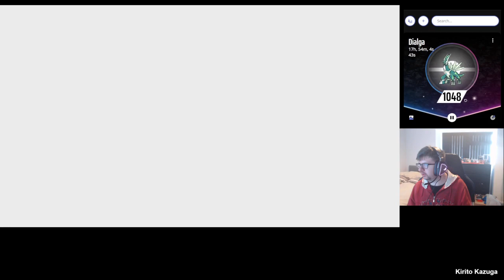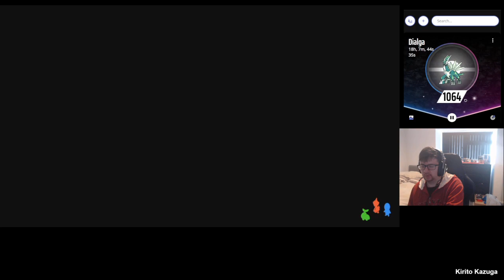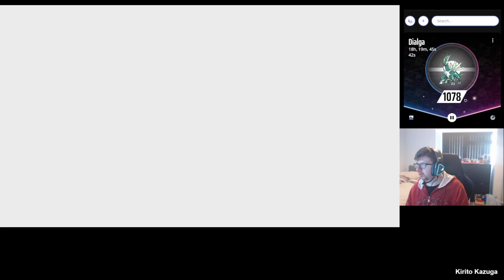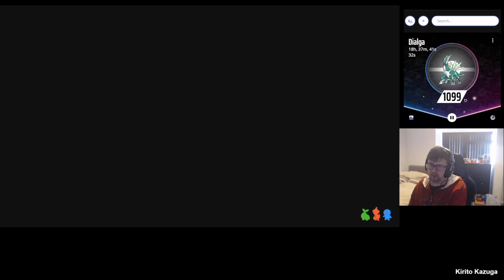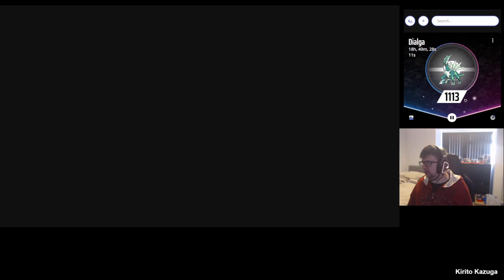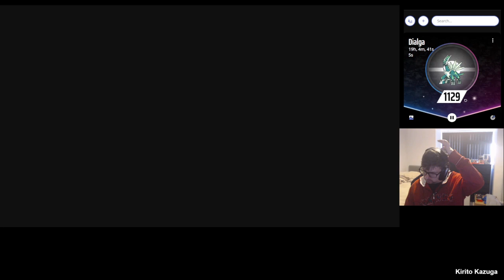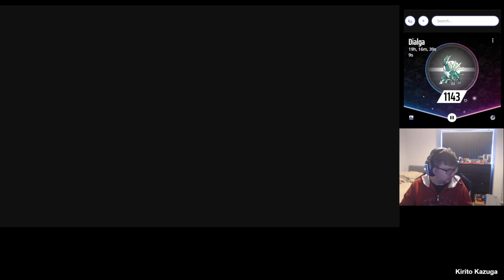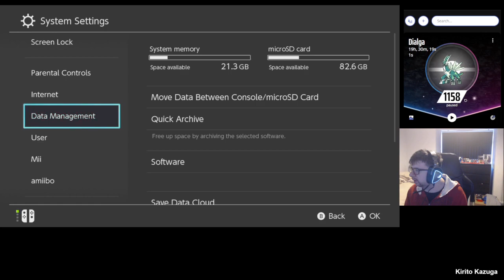Pokémon - Brilliant Diamond Part 10 still trying for a shiny Dialga at 1182 resets